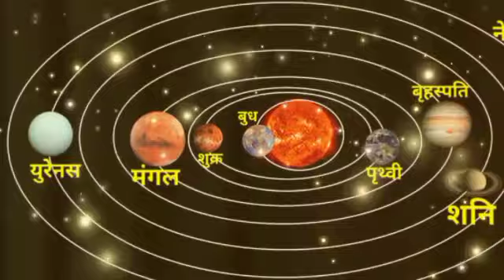बिछड़ जाएगा परिवार कन्या राशि 20,21,22 और 23 मई मिलेगा मौत का संकेत,ये घटनाएं होकर रहेगी जल्दी रोको !